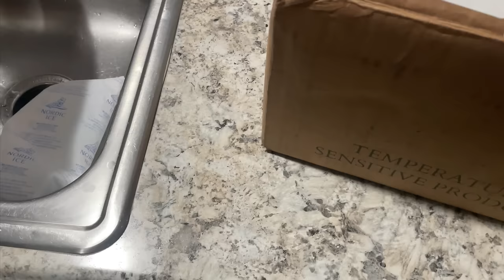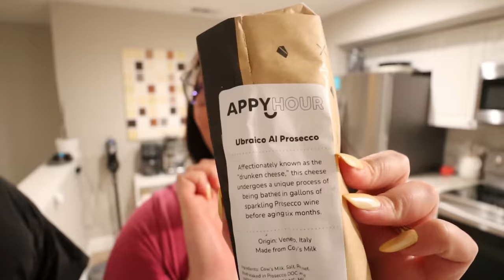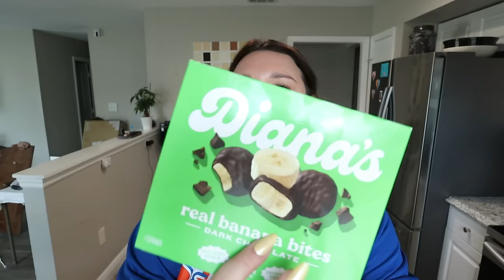VLOG: NEW FURNITURE, DATE NIGHTS IN, AND GROCERY HAUL!!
COSTWAY:
Use GSPKFM2 for 10%OFF on sitewide
LINK TO HOME OF DELIGHTS! Costway US

Corned beef I use cheese mustard , onions, carrot, and cabbage, beef broth, and salt + pepper! I let sit on stovetop on low heat with the lid on for 3.5 hours until meat pulls apart.

For my salad: lettuce, cilantro, tomato, onion, black beans, corn, crispy pork, boiled egg, and smokey chipotle ranch dip that I mix with lime juice to thin out. Topped with cheddar cheese and tortilla chips!

Homemade Granola: Oats, hot honey, dried cherries, walnuts, sugar free maple syrup, Splenda, and cinnamon sugar. Bake on a sheet lined with parchment paper on 350 for 30 minutes, turning half way thru cook time.

verb energy bar hi r